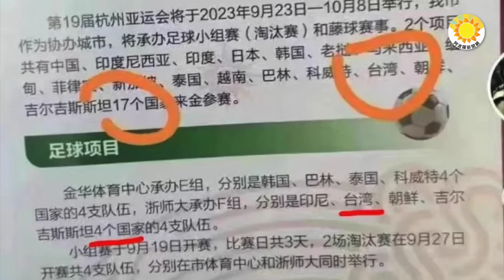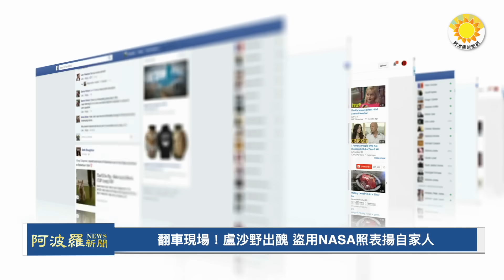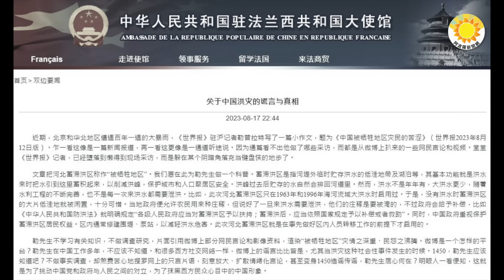🔥爆炸消息泄漏！國防布遮不住，北京傳風聲；杭州亞運「出大事」，海報赫見這兩字；官媒：在「習思想」指導下，趵突泉持續噴涌20年；翻車現場！盧沙野出醜；中共重大升級：英議會研究員被捕 【阿波羅網CY】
00:00 摘要
00:58 杭州亞運「出大事」 海報赫見這兩字
02:08 官媒：在「習思想」指導下 趵突泉持續噴涌20年
03:18 爆炸消息泄漏！國防布遮不住 北京傳風聲
06:17 翻車現場！盧沙野出醜 盜用NASA照表揚自家人
07:59 中共重大升級：英議會研究員被捕 「為中共從事間諜活動」